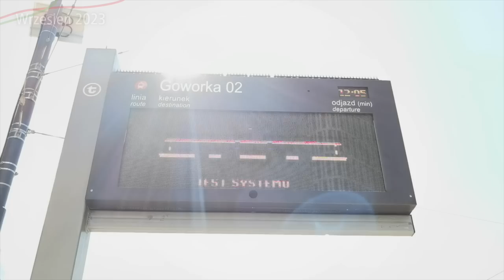#9.2 Pierwszy przejazd tramwajem na Puławskiej po nowym torowisku! - Tramwaj kierunek Wilanów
W końcu Tramwaje po roku wracają na Puławską, szkoda tylko że nie w pełnym składzie…

Spis Treści
00:00 Intro
00:14 Pierwszy przejazd na Puławskiej
03:00 Konferencja
03:08 Magdalena Roguska - Wice Przewodnicząca Rady Miasta Warszawy
05:28 Magdalena Roguska - Przewodniczącego Parlamentarnego Zespołu ds. Warszawy
09:03 Michał Szczerba - Członek Parlamentarnego Zespołu ds. Warszawy
11:36 Rafał Miastowski - Burmistrz Mokotowa
13:04 Ludwik Rakowski - Burmistrz Wilanowa
14:36 Tomasz Kunert - Rzecznik prasowy Zarządu Transportu Miejskiego
18:36 Maciej Dutkiewicz - Rzecznik prasowy Tramwajów Warszawskich
28:14 Outro